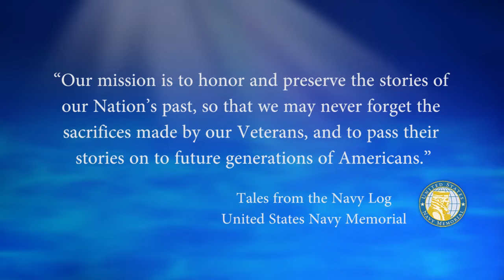USNM Interview of Peter Hartney Part Five Assignments on the USS Chafee DDG 90